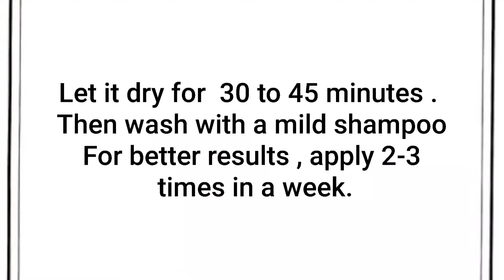How to use onion juice for hair fall control| हेयर फॉल कंट्रोल के लिए प्याज का रस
How to use onion juice for hair fall control / Hair Regrowth / Premature greying of hair  | हेयर फॉल कंट्रोल के लिए प्याज का रस कैसे इस्तेमाल करें

quick remedy for hair fall control